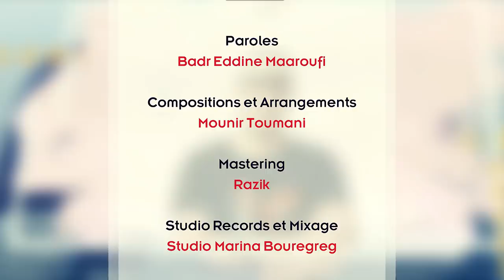اجمل اغنية التي ينتضرها الجميع MOUNIR TOUMANI feat BADREDDINE MAAROUFI New Song (STOP STOP ) 2018🔥🔥🔥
paroles : badreddine maaroufi
arrangements et compositions :Mounir Toumani
records et mixages: studios marina bouregreg
mastering :razik
shoting photo:ayoubi
Productions: Maroc MT Productions

في حالة قمت برفع الاغنية على قناتك سيتم إرسال مخالفة ولن يتم التراجع عليها